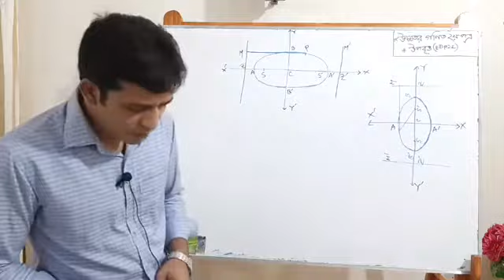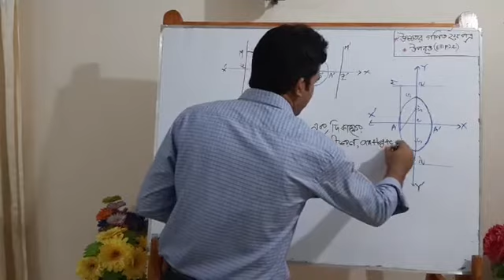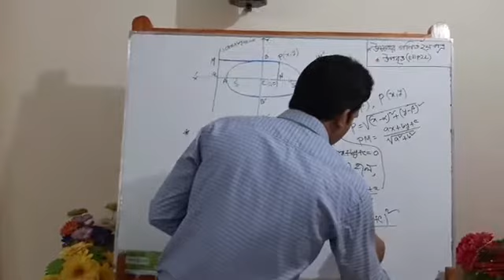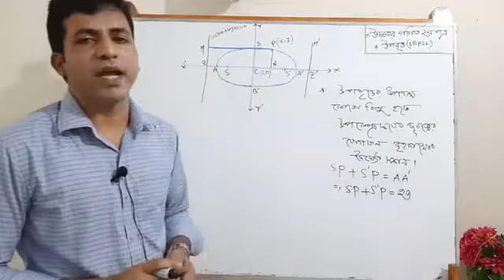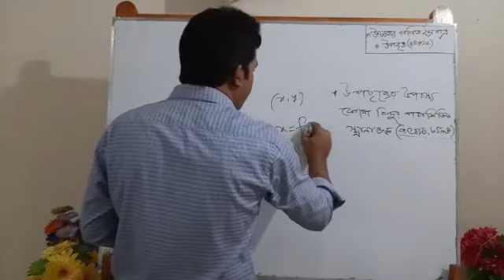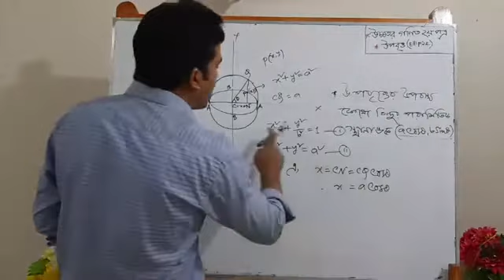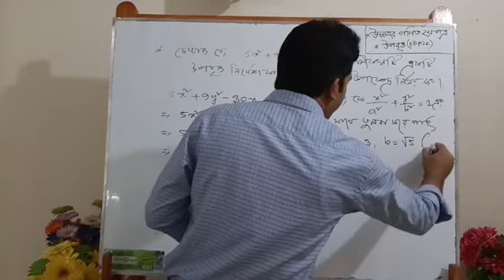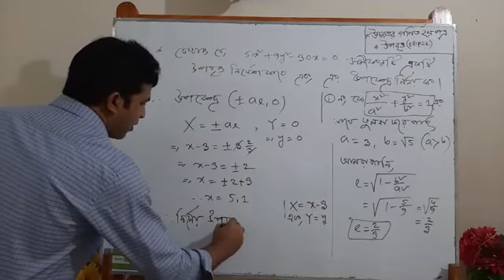বিষয় - গণিত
ক্লাস পরিচালনায়-
জনাব শাহীজুল ইসলাম
প্রভাষক, গণিত।